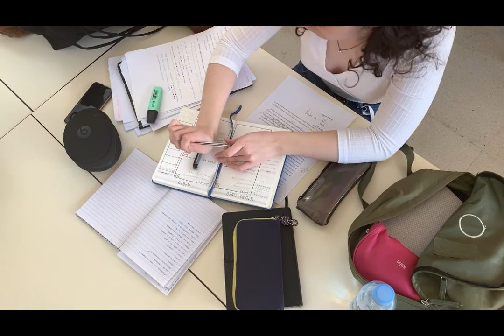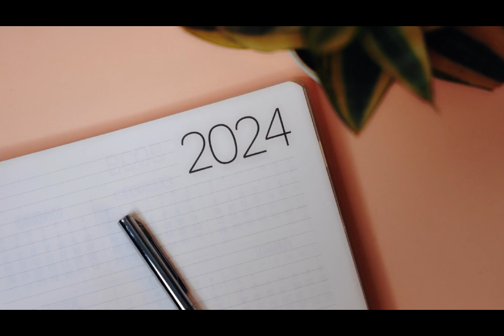COLLEGE PLANNING - 25 MAY 2024 2028 - DRAFT ONLY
ROUGH DRAFT FOR COLLEGE PLANNING VIDEO FOR MR. V.
THIS IS ONLY A DRAFT.